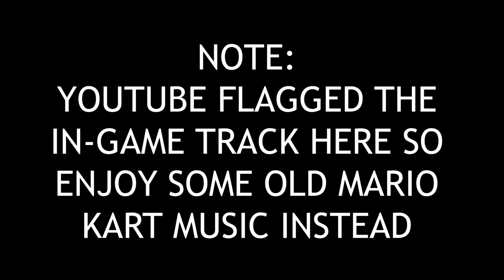Forza Horizon 5 - Dan Checks Out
Do you like 1987 Pontiac Firebirds and the idea of searching for a barn for an unreasonable amount of time? You're gonna love this video!

(also, this game is very good)